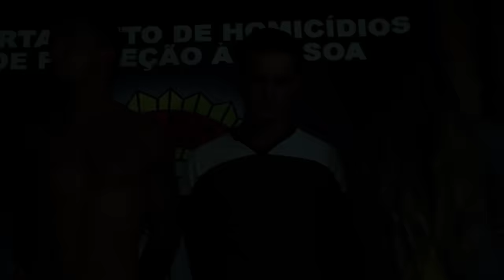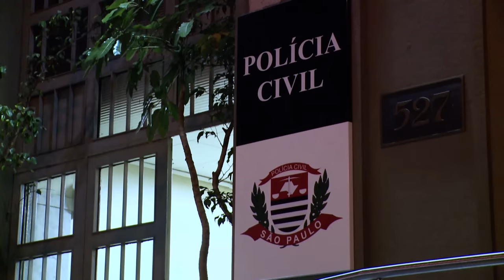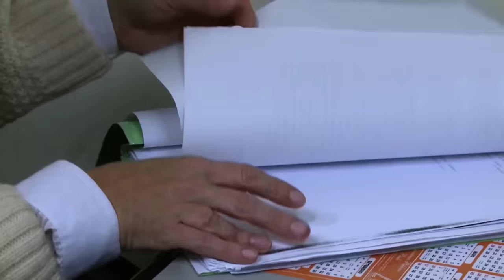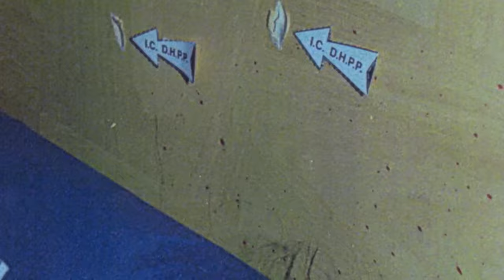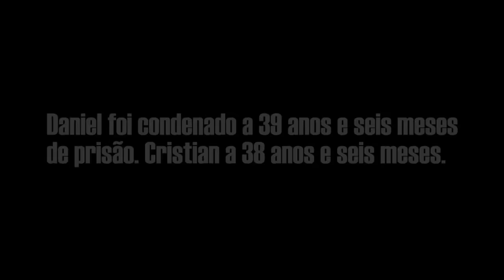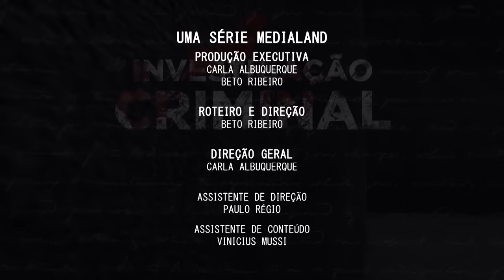CASO SUZANE VON RICHTHOFEN E IRMÃOS CRAVINHOS - INVESTIGAÇÃO CRIMINAL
Na madrugada do dia 31 de outubro de 2002, os irmãos Daniel e Christian Cravinhos aguardavam o aviso de Suzane Von Richtofen, namorada de Daniel, para subirem ao quarto de seus pais e golpeá-los até a morte. Confira esse que é um dos crimes mais conhecidos da literatura policial brasileira.
TIVEMOS QUE REPUBLICAR O DOCUMENTÁRIO - O ANTERIOR ESTÁ FECHADO PARA MEMBROS, JÁ QUE O YOUTUBE COLOCOU COMO RESTRITO A MENORES DE 18 ANOS DEVIDO ALGUMAS IMAGENS MAIS FORTES DO IML. AS IMAGENS FORAM SUBSTITUÍDAS POR OUTRAS.